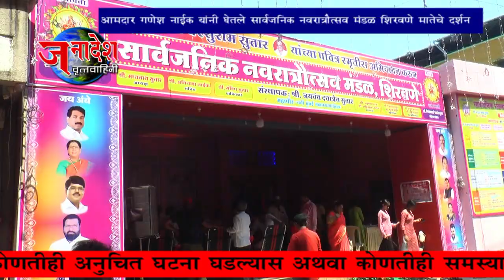NEWS 10 10 2024 आमदार गणेश नाईक यांच्या हस्ते सार्वजनिक नवरात्रोत्सव मंडळ शिरवणे विद्यार्थी गुणगौरव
नवी मुंबई -नवी मुंबई मनपाचे माजी महापौर जयवंत सुतार संस्थापक असलेल्या सार्वजनिक नवरात्रौत्सव मंडळ शिरवणे  यांच्या वतीने विद्यार्थी गुणगौरव सोहळ्याचे आयोजन करण्यात आले अशा या सोहळ्यास उपस्थित प्रमुख पाहुणे लोकनेते आमदार गणेश नाईक यांच्या हस्ते   विविध क्षेत्रात नैपुण्य यश मिळवलेल्या मान्यवरांचा, तसेच शरीरसौष्ठ पट्टूंचा आणि पदवीधर व विद्यार्थी वर्गाचा सत्कार  सन्मान चिन्ह देऊन करण्यात आला